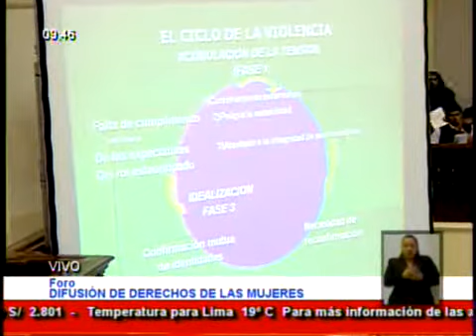IX Taller Legal "Vístase con la Ley" (12 Nov 2010) 2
La Dra. Fanny Olascoaga, expone sobre los aspectos legales de la Violencia Familiar.